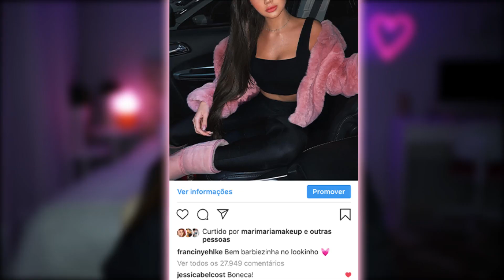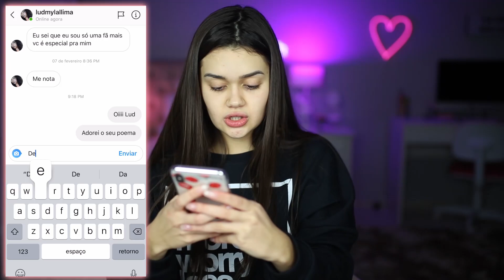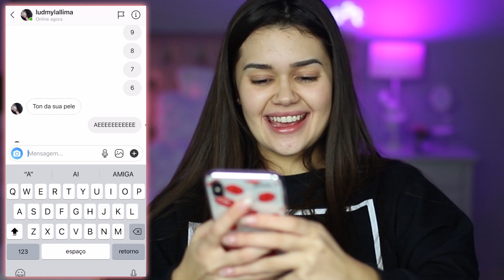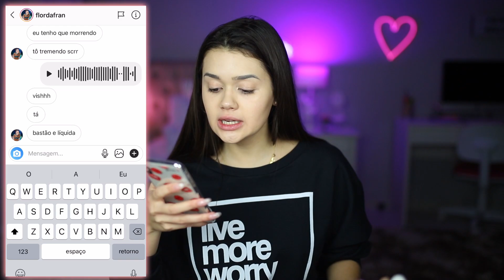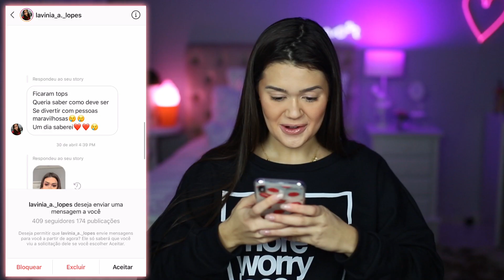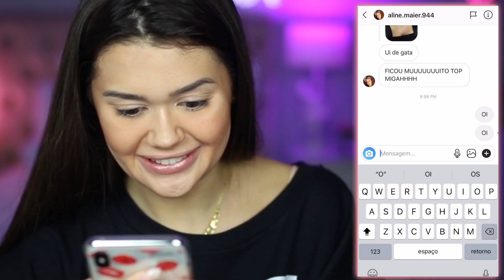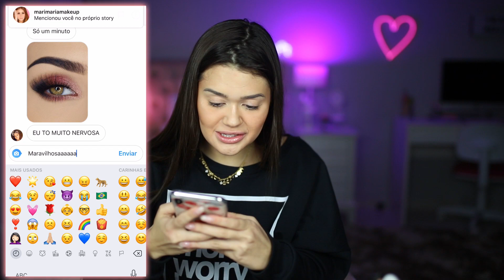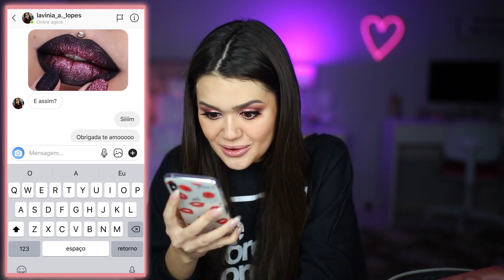Mandando DM PARA FÃS CONTROLAREM MINHA MAKE! *pegaram pesado*